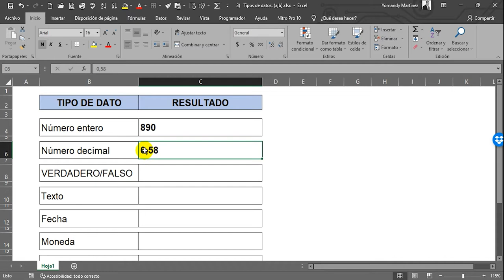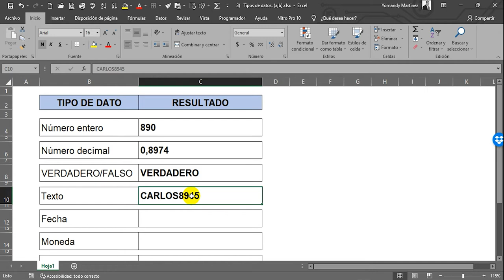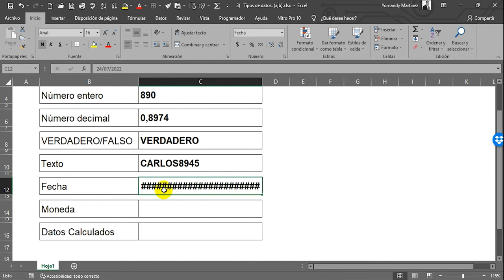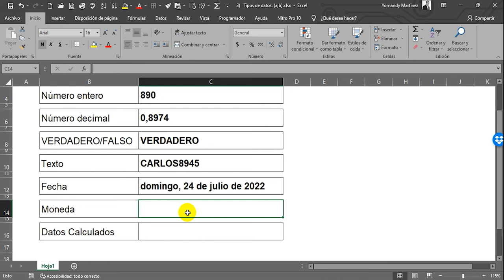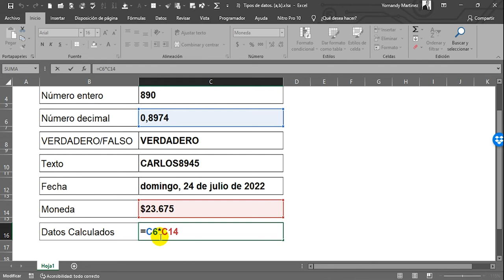Video Tutorial - Tipos de datos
En las hojas de cálculo se puede trabajar con datos principalmente de tipo: Número entero, Número decimal, VERDADERO/FALSO, Texto, Fecha, Moneda  y los que se  denominan datos calculados; estos últimos son el resultado de aplicar una fórmula o una función que realiza una operación matemática, que entrega un dato específico. El tipo de dato determina qué tipos de cálculos u operaciones se pueden realizar en una celda. Observe cuidadosamente el siguiente video instructivo donde aprenderá a configurar los tipos de datos. Recuerde hacer el simulacro en su hoja de cálculo cuantas veces sea necesario hasta aprender a trabajar estas opciones.